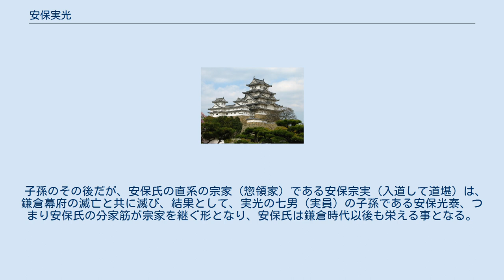安保実光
安保 実光（あぼ さねみつ、永治2年（1142年）? - 承久3年6月14日（1221年7月5日））は、平安時代末期から鎌倉時代前期にかけての武蔵国丹党の武将。
通称二郎。
刑部丞。
没した歳は80歳とも伝えられる。
丹党系安保（阿保）氏の祖。
 父は秩父（丹）綱房（のちの新里恒房）で、その次男として二郎実光は生まれる。
その後、父から武蔵国賀美郡（現児玉郡西部域）の安保郷（現神川町元阿保）の地を譲られ、居住し、安保（阿保）氏を称した。
子息は、安保五郎左衛門尉実房、安保六郎兵衛光重、安保七郎左衛門尉実員などで、この内、五郎実房と六郎光重は、建久元年（1190年）の源頼朝の入洛（京へ行く）時の随兵として、『吾妻鏡』に名が確認できる。
 実光の戦歴は、一ノ谷の戦い、奥州合戦、承久の乱で、『吾妻鏡』にも確認できる。
承久の乱の時、二郎刑部丞実光は老齢の身であったが、北条政子の命で参戦した。
実光が属した勢力は、美濃の摩免土で官軍の第一線を破り、数十名の関東武士と共に京の宇治川へ向った。
そして宇治川の戦いで溺死する事となる。
宇治川を渡ろうとする前、塩谷家経（児玉党系塩谷氏の2代目）と語り合ったとされる。
家経の方も71歳と言う老齢の身であり、実光と同様、重い鎧を着たまま荒れ狂う宇治川の激流に流され、溺死した。
これらは老いてもなお武蔵武士の勇ましさを示す事となる。
 子孫のその後だが、安保氏の直系の宗家（惣領家）である安保宗実（入道して道堪）は、鎌倉幕府の滅亡と共に滅び、結果として、実光の七男（実員）の子孫である安保光泰、つまり安保氏の分家筋が宗家を継ぐ形となり、安保氏は鎌倉時代以後も栄える事となる。